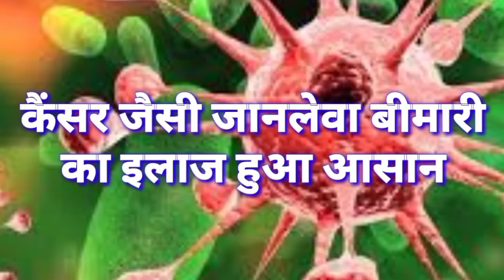SIWAN- 200 लोग बीमार, श्राद्धकर्म में खाना खाने के बाद हुए बीमार। देखें पूरी खबर..